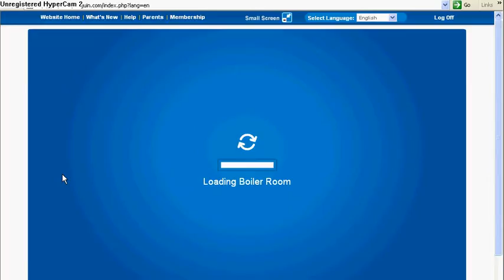ClubPenguin Umbrella Pin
I'm sorry for the slow computer.If the computer is already a little slow and using hypercam makes it slow.